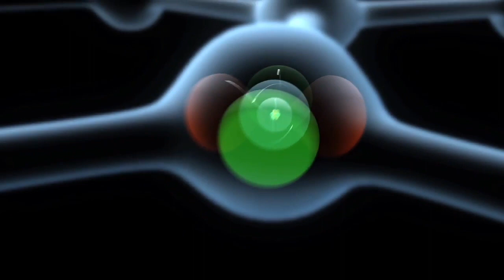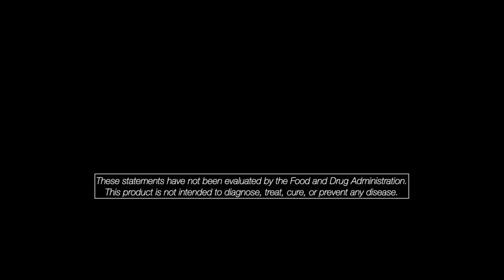ASEA Genesis short version (5:32)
ASEA founder, Verdis Norton shares how ASEA got started- the science and research behind the Redox product.